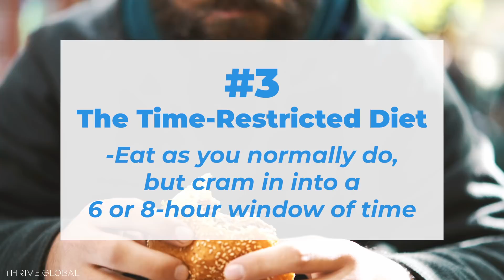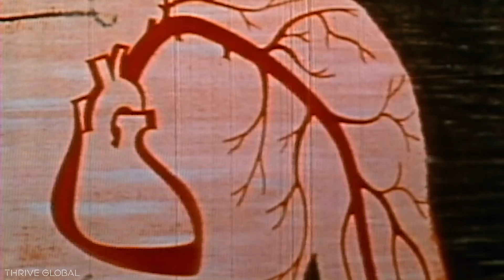What is Intermittent Fasting? - According To Science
‘According To Science’ is a show where we explore science through a millennial lens. In this episode, we explore the trend of intermittent fasting, and if it can truly help you lose weight.

Fasting itself has been around almost as long as humans have been around. Hippocrates and Plato were fans of fasting. And most major religions have rituals that involve the practice.

But using fasting to lose weight or for other health benefits is relatively new – and has attracted more modern philosophers, like Hugh Jackman, Nicole Kidman and Benedict Cumberbatch.

Would you ever try intermittent fasting?